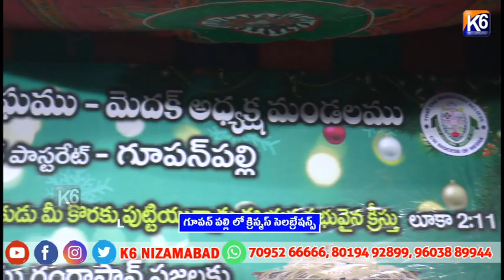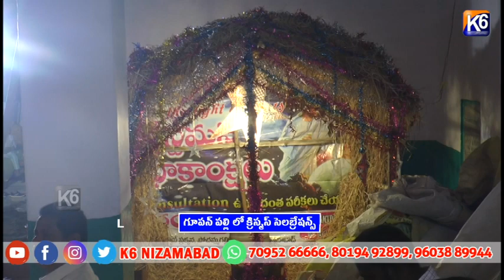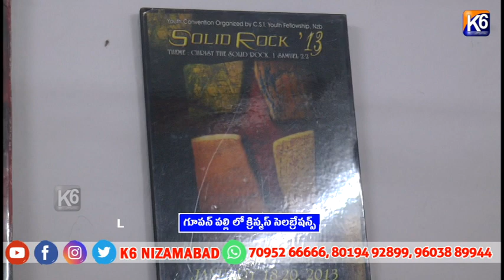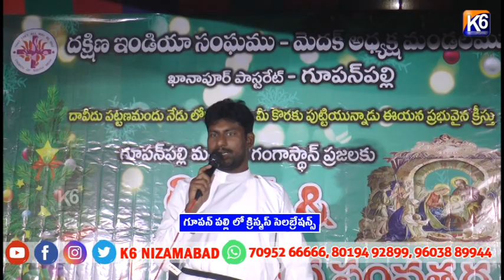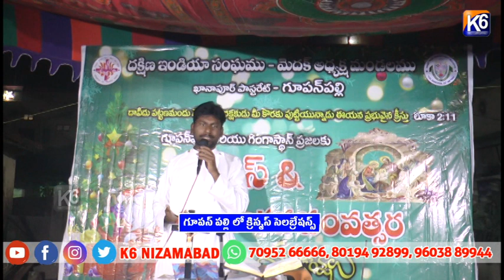గూపన్ పల్లి లో క్రిస్మస్ సెలబ్రేషన్స్